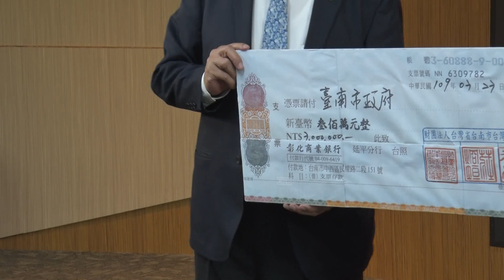大台南新聞 │ 南天地方新聞 │ 20200323 善款助防疫 台灣首廟天壇捐300萬元給台南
替一線醫護打氣！ 老虎牙子送5千罐氣泡飲
今天23日在台南市永華市政中心，有好幾個捐贈的記者會，其中台灣首廟天壇特別由董事長徐國潤親自捐給市府300萬，要來幫助對抗武漢肺炎疫情的相關需求，老虎牙子也捐贈5千多罐的有氧飲料，來幫醫療院所的醫護及志工加油打氣。